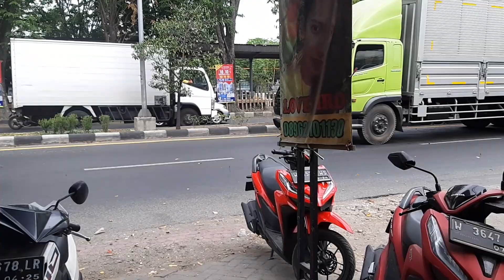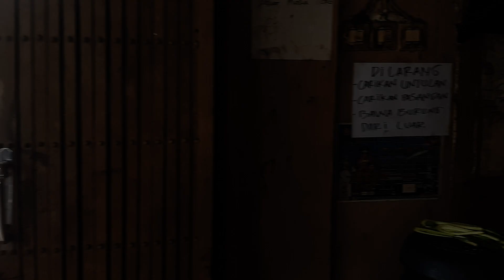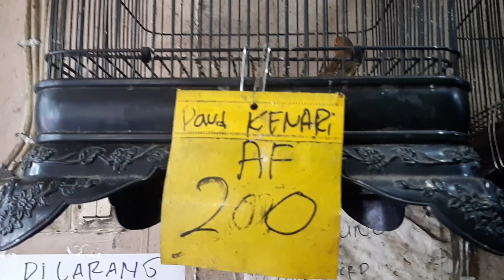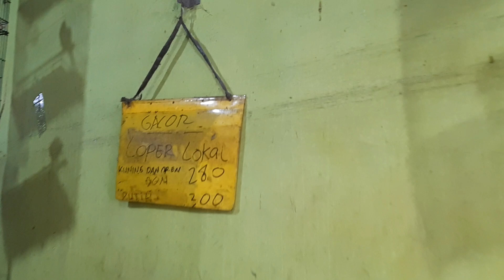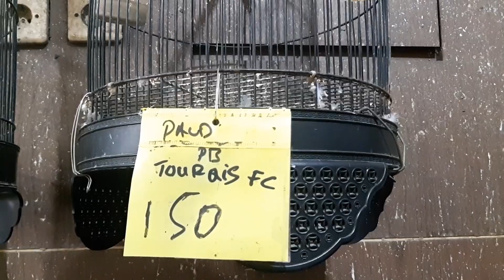Sabtu Buka 8pagi_4sore Lovebird Kenari Ready. Juga Trima Setor | Toko Burung Mbak Dwi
List Di Video Harga Ecer Satuan Beli di Toko.Untuk Partai Grosir Kirim Luar kota Luar Pulau Bisa
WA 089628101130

Toko Mbak Dwi Kenari Lovebird
Ready Burung Lovebird Kenari Dan Sangkar

Juga Menerima Setoran Lovebird Kenari Di Toko

Sabtu 8pagi_4sore
Minggu 10pagi_3sore

Lokasi Tepi jalan raya sidoarjo surabaya.
Depan pabrik Maspion 2 Buduran sidoarjo Pas tengah tengah indomaret alfamart banjarkemantren Buduran sidoarjo.

GPS buka Google dwi kenari lovebird
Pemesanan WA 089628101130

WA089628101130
Grosir Lovebird Kenari Kirim Luar Kota Luar Pulau.
Buka Tiap Hari 8pagi_8malam.
Sabtu 8pagi_4sore
Minggu 10pagi_3sore

Lovebird
Josan Dewasa 25.000
Josan Paud 35.000

Pasjo Dewasa 30.000
Pasjo Paud 40.000

Paskun Dewasa 35.000
Paskun Paud 45.000

Pasbir/Pasput/Blueice/Pasvio 45.000
Cobal 45.000
Mangsi 50.000
Olive 50.000
Mocca 50.000
Batman 60.000
Violet 60.000
GS 70.000
BS 70.000
Euwing 110.000
Euwing PB Cemong 150.000
Euwing PB Fischery 200.000
Euwing PB Sable 300.000
PB Pastel 150.000
PB tourquis Dan Pied 170.000
PB Vio 200.000
Biola Green Cemong 300.000
Biola Green Sable 350.000
Biola Blue Cemong 450.000
Biola Blue Sable 500.000
Biola Vio Cemong 550.000
Biola Vio Sable 600.000
Biola Euwing Green  Cemong 600.000
Biola Euwing Green Sable 700.000
Biola Euwing Blue Cemong 650.000
Biola Euwing Blue Sable 750.000
Biola Euwing Vio Cemong 700.000
Biola Euwing Vio Sable 800.000
Biola PB Cemong 700.000
Biola PB Sabel 800.000

Kenari
Paud Warna romeo greja 90.000
Kuning oren 130.000
Bon Dan isabel 130.000
Putih 140.000
Starblue 130.000
Panda 160.000
Af 200.000
Afs 230.000
F1ys 500.000

Gacoran Warna Mix Campur 280.000
Putih 300.000
Starblue 320.000
Panda 330.000
Af 370.000
Afs 470.000
F1ys 750.000

Betina Dewasa Warna Mix 140.000

Kirim jalur Kreta Ekpedisi ki8 Ambil stasiun
Bekasi Bandung Babat Bogor Bojonegoro Blitar Banyuwangi Bali Bangil Rambipuji Rogojampi Kroya Kiara Condong Kebumen Kudus Klaten Kutoarjo Kediri Kepanjen Kalisteil

Kirim Luar Pulau Pesawat Ambil Bandara
MEDAN.PADANG.JAMBI.PANGKAL PINANG.LAMPUNG. PALEMBANG.PEKANBARU. MANADO.BALIKPAPAN.BANJARMASIN. PALANGKARAYA.TARAKAN.TANJUNG PINANG. BERAU.LUWUK.TANJUNG PANDAN. SAMPIT.PANGKALAN BUN.PONTIANAK. GORONTALO.PALU.MAKASSAR

Rute Toko :
Dari Bundaran waru Lurus arah sidoarjo kota 3kilo. Lewati Lampu merah Perempatan Dua kali.Lurus 900m.Lokasi Kanan jalan.tengah - tengah Indomart alfamart.Depan Pabrik Maspion 2 Desa Banjarkemantren. Buduran.Sidoarjo

..Kalau dari Arah MALANG /BANYUWANGI..Alun -alun Sidoarjo Lurus arah kota surabaya 3kilo.Lampu merah Ke tiga Lurus 300 kiri jalan

Kirim Kirim Lovebird Kenari Luar Kota Minim 2jt Luar pulau 3jt
Untuk Beli ecer satuan bisa ke toko.

Ongkos se jawa ekpedisi + Packing 100rb.
Luar Jawa Ongkos tergantung Kota Tujuan.